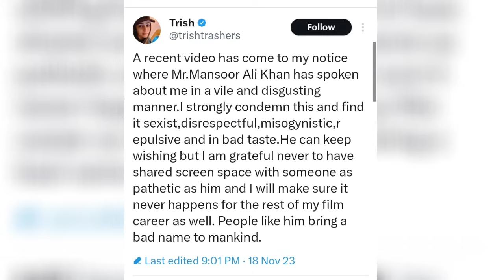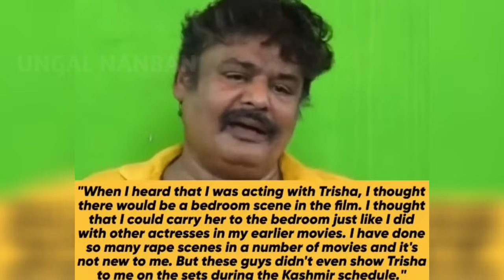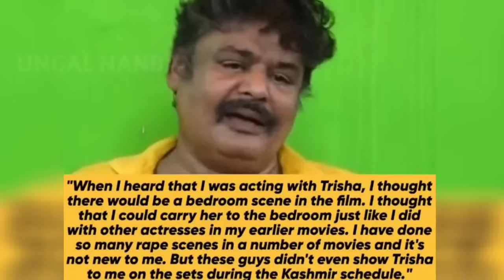Lokesh & Trisha about Mansoor Alikhan | Mansoor hate speech | Mansoor Controversy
Trisha and Lokesh ansoor ali khan..!